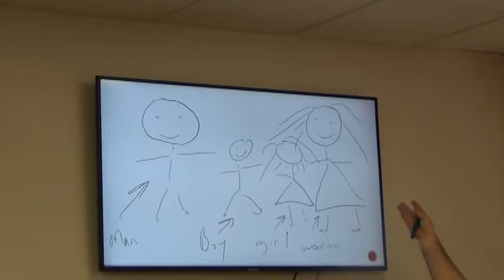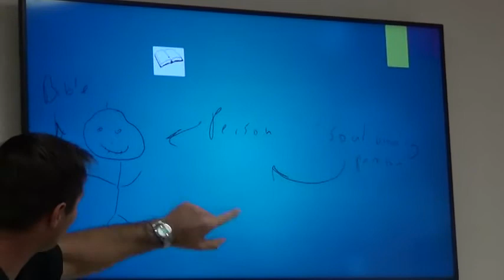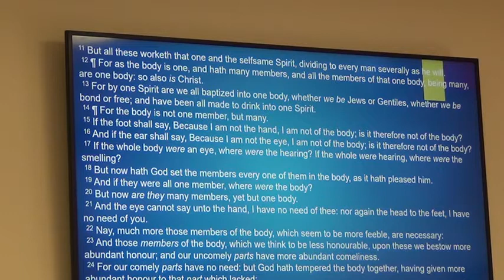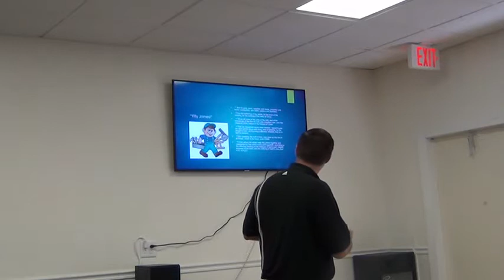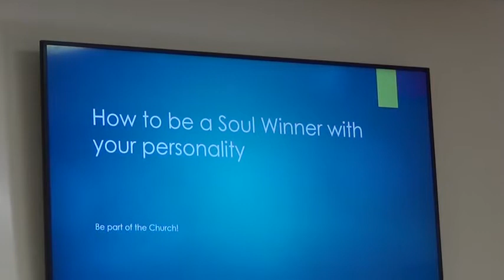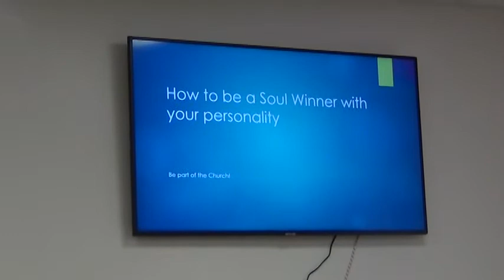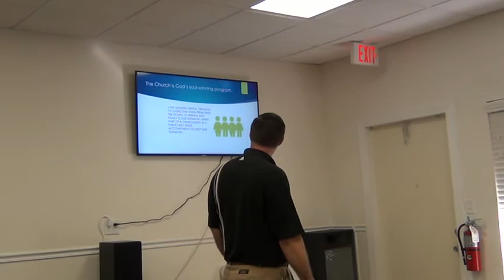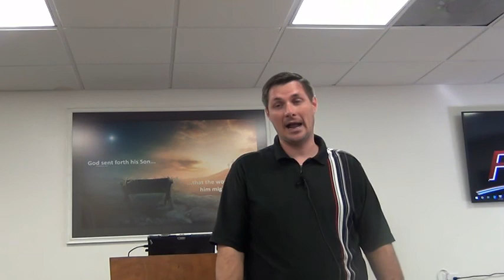Soul Winning Class (2) - How to Be a Soul Winner with Your Personality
Soul Winning Class (Part 2) - The Right Attitude of an Effective Soul Winner

    The Virgin Birth (Isaiah 7:14; Mt. 1:23; Luke 1:27).